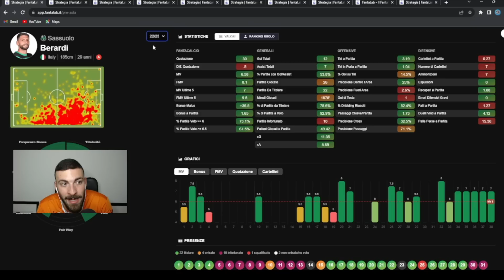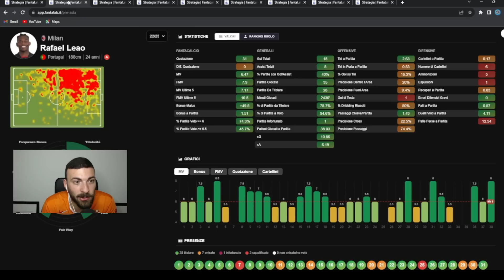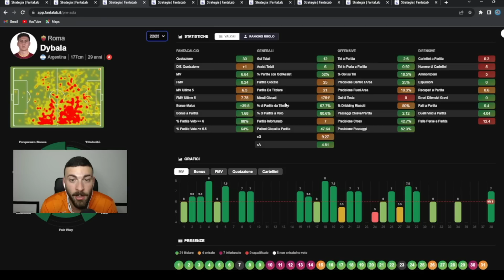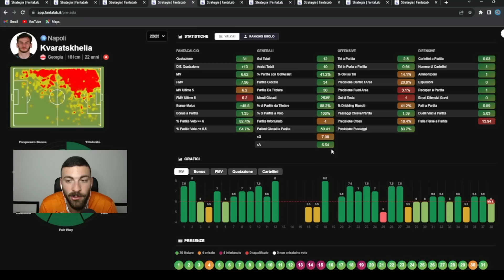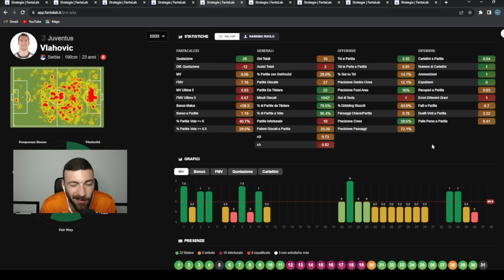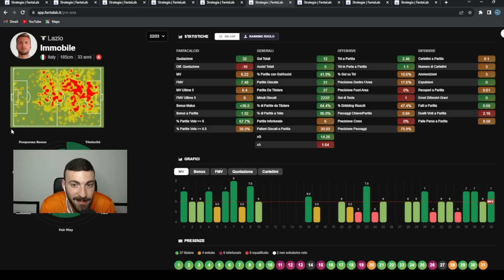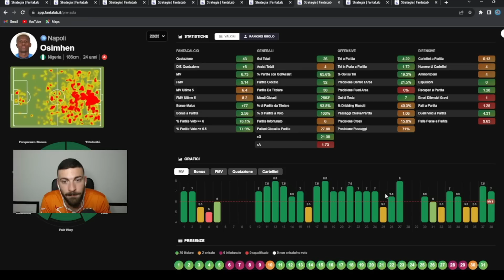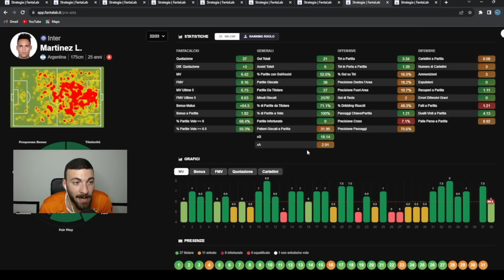TOP ATTACCANTI! | CONSIGLI FANTACALCIO 23/24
Per i FantaBros esistono due tipi di attaccanti: i top assoluti e tutti gli altri. Inutile perdersi nelle varie classificazioni, quest'anno in Serie A ci sono 7 attaccanti al di sopra di tutti per titolarità, rendimento e bonus portati. Riuscire ad assicurarsi uno di questi top è dura, a volte è perfino un lusso. Ecco perché bisogna stare attenti a non offrire più del necessario ed essere sempre pronti a pescare nel vasto mare delle seconde scelte.

SEGUI I FANTABROS!

Il miglior supporto per tutte le vostre aste! Dimentica i fogli excel, scarica le strategie degli esperti e sorprendi i tuoi avversari oppure prepara la tua strategia personale in vista dell'asta.
🏆 FantacalcioBros League 22/23:
Partecipa alla lega dei Bros su Fantacampionato, il fantacalcio de La Gazzetta dello Sport!